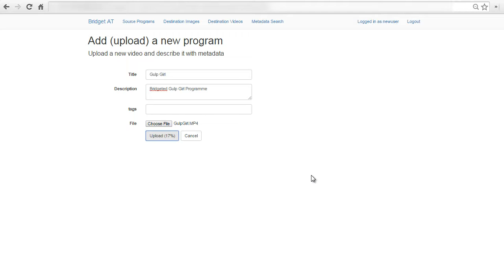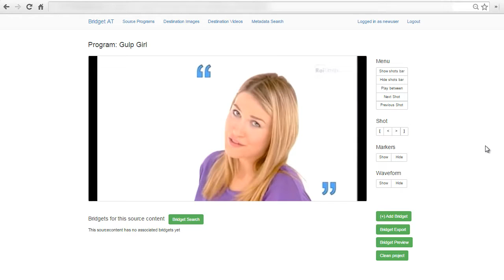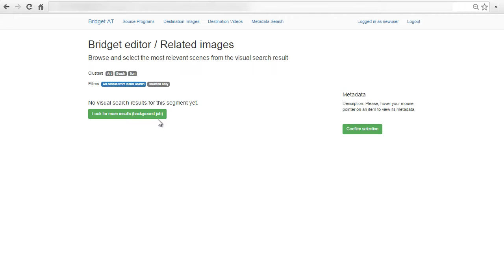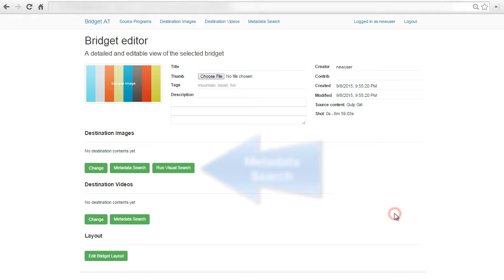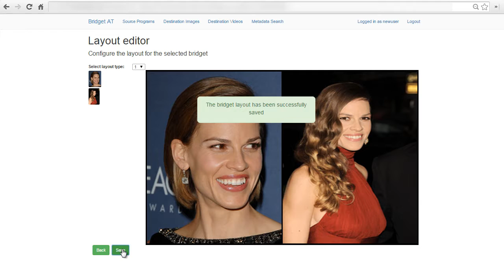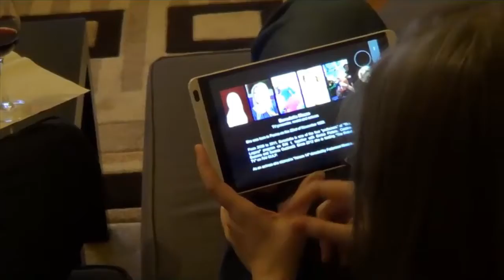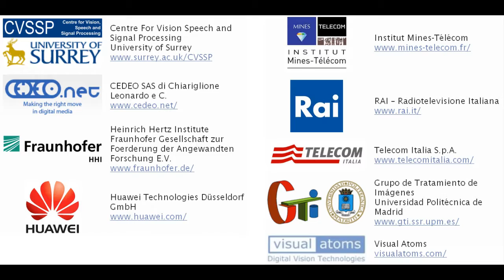Second Screen End to End Architecture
Authoring Tool and end to end architecture for 2nd screen applications